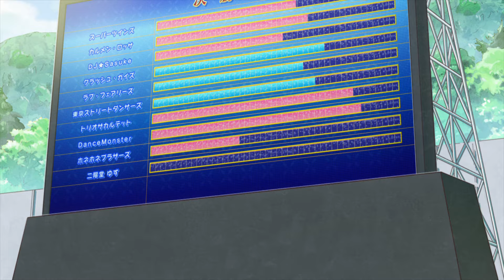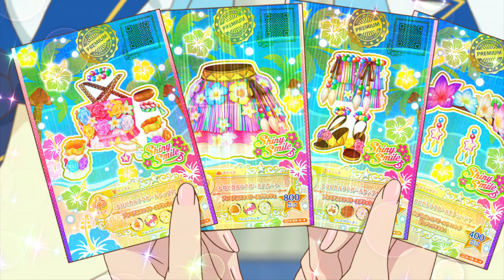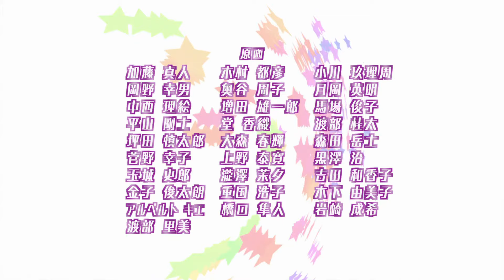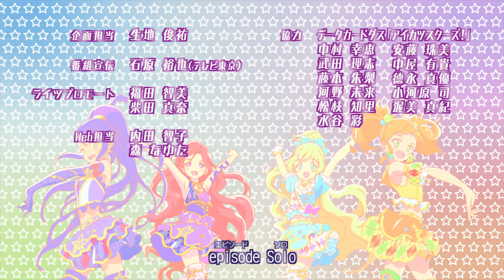【アイカツスターズ！】エピソード 19, 真夏のトップダンサー☆